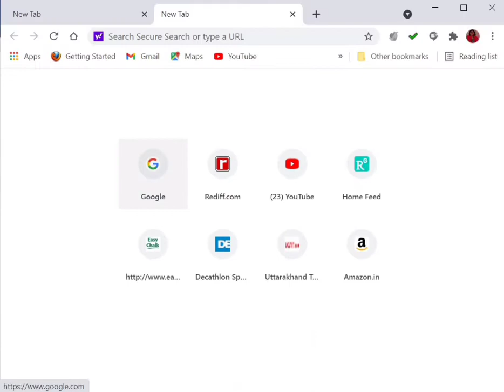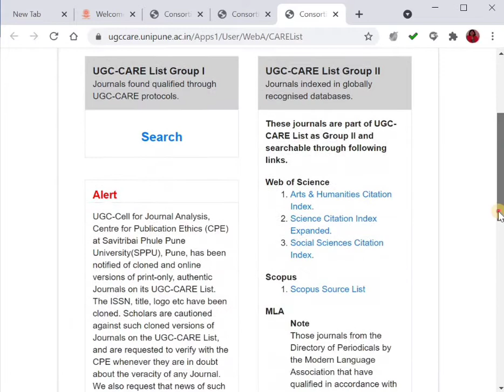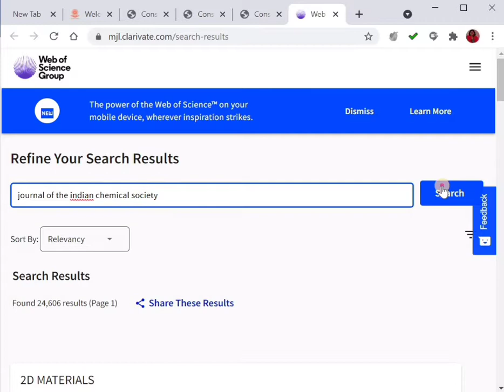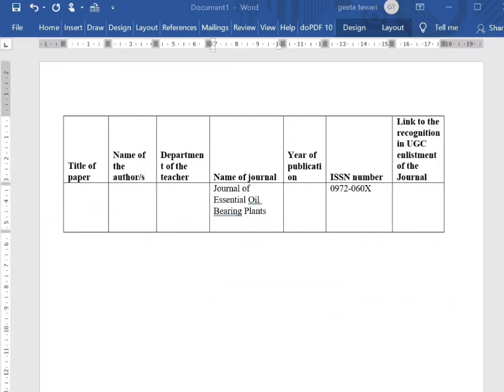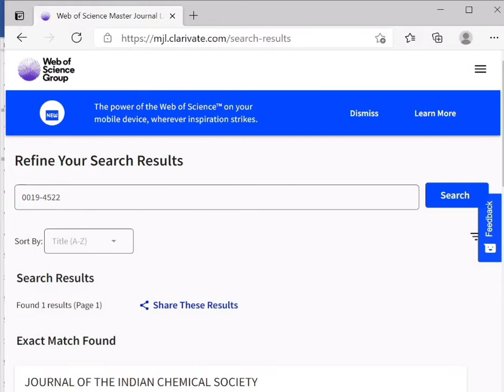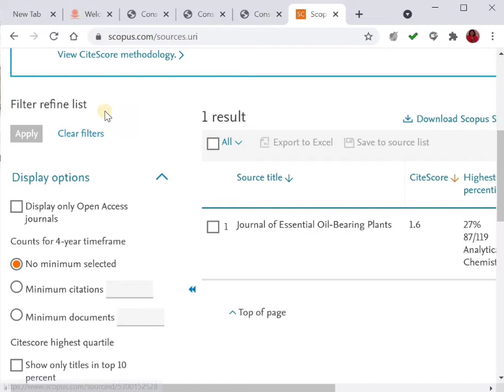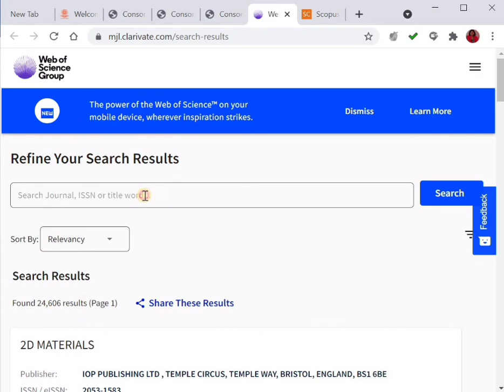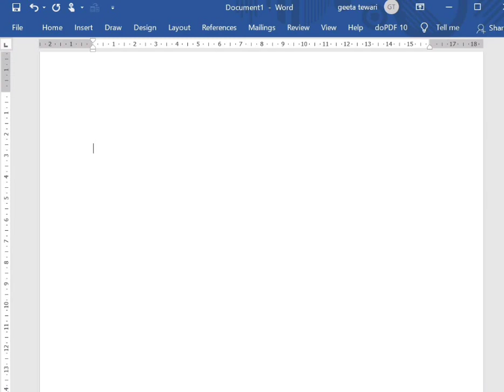How to create link for UGC Care list enlisted journal for NAAC related documents by Dr Geeta Tewari